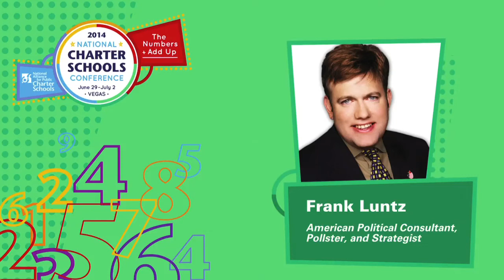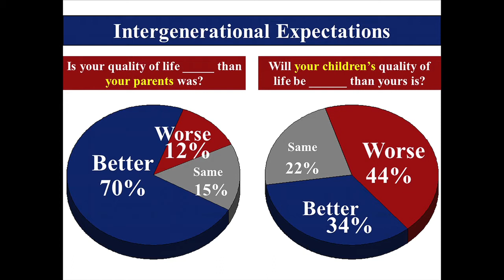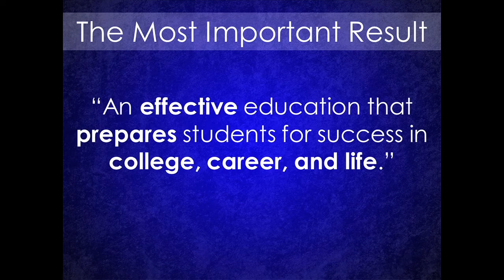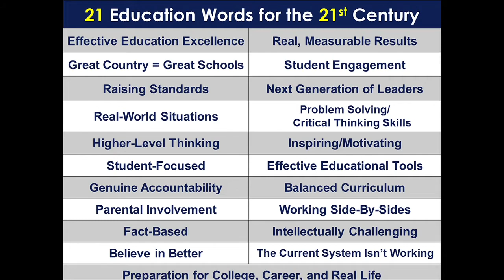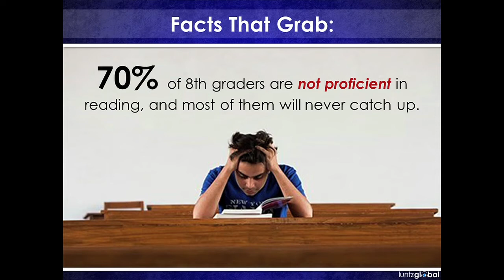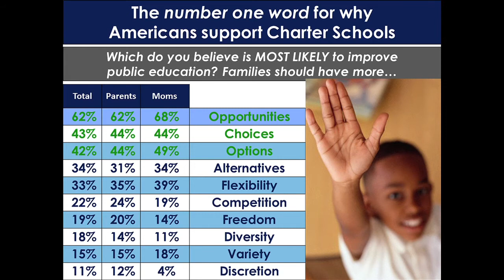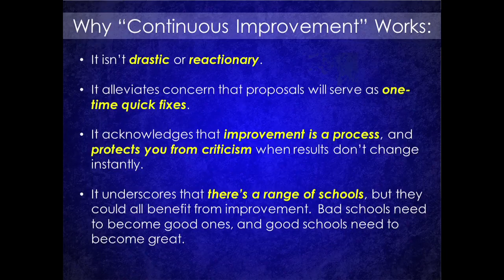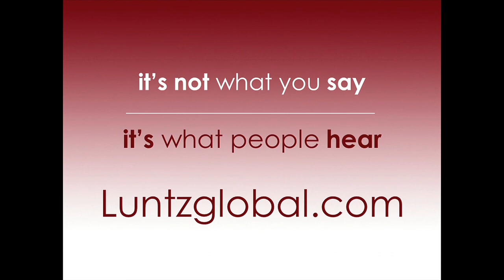Frank Luntz Talks Charter School Messaging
Frank Luntz addresses the crowd at the 2014 National Charter Schools Conference and delivers his findings for effective charter school messaging.